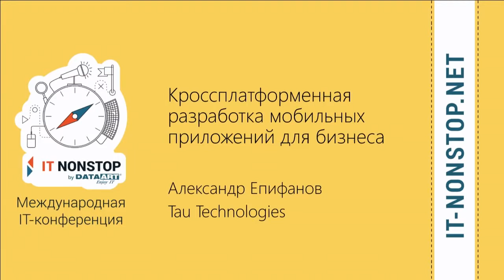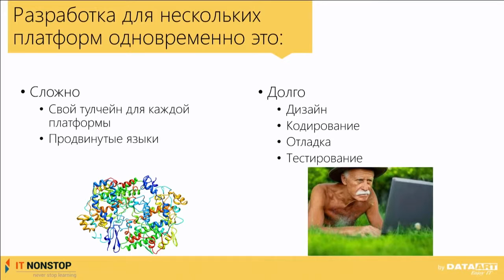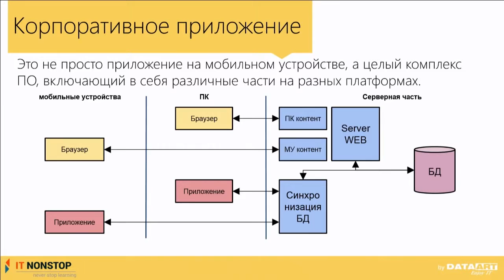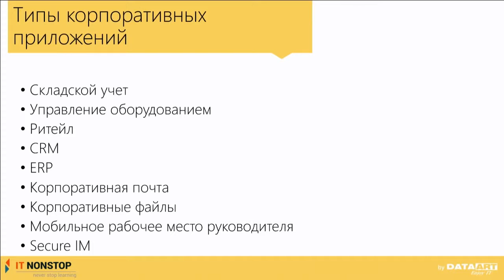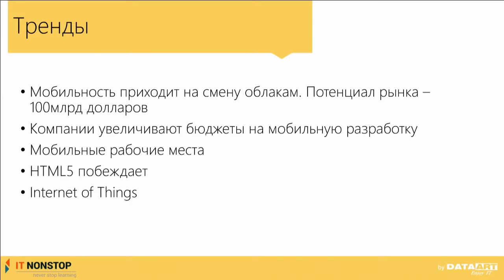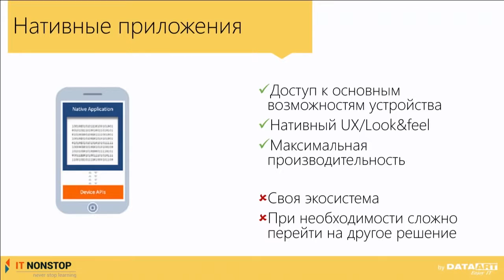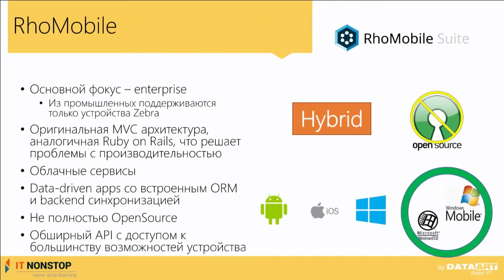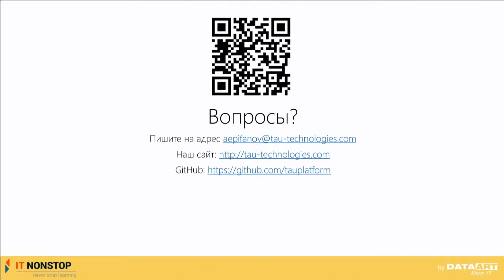А. Епифанов, Тau Technologies «Кроссплатформенная разработка мобильных приложений»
Александр Епифанов, Тau Technologies
«Кроссплатформенная разработка мобильных приложений для бизнеса»
Выступление с конференции IT NonStop Петербург
23 октября 2015 года